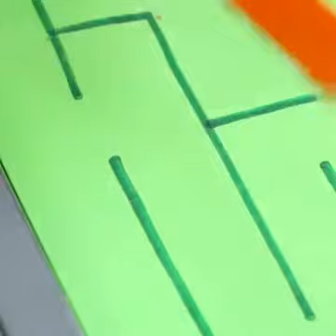Diy table games - so much fun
Creative diy hacl to make the most fun table games. Enjoy!